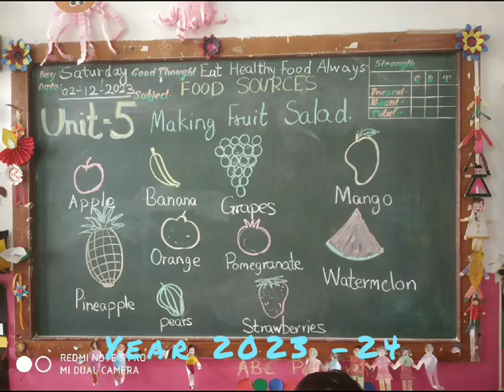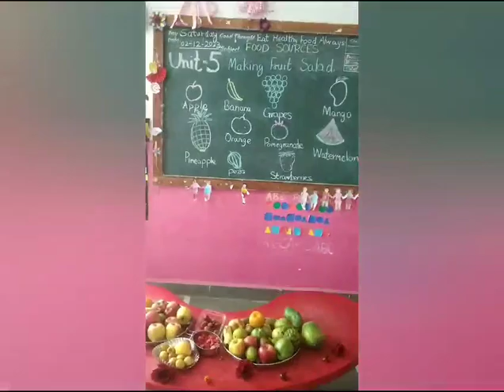Food Activity Salad